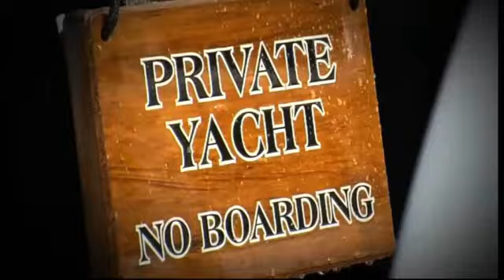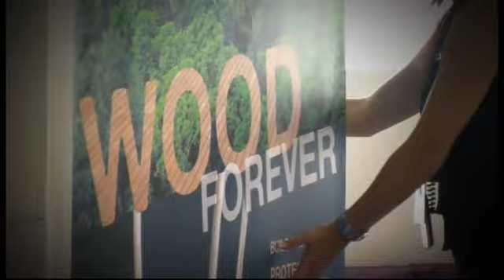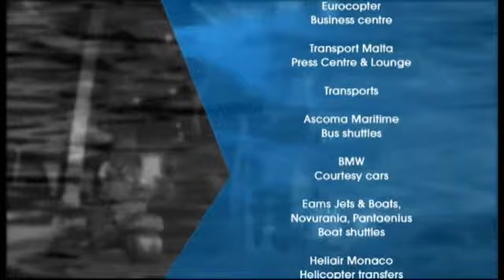20th Monaco Show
This is one of the most glamourous and high net worth events in the Principality of Monaco, the greatest superyachts, some of the best luxury brands. The result is the Monaco Yacht Show an internationally famous and glitteringly gorgeous event on the Cote d'Azur that bursts with the flavourings of wealth, health and happiness.